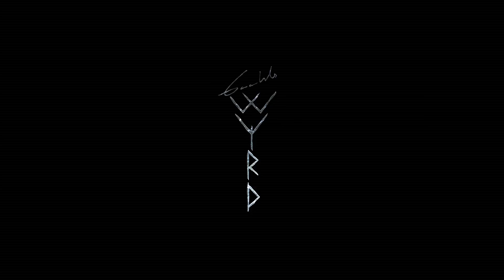Gaahls Wyrd - New Album Coming in 2019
Taken from the upcoming Gaahls Wyrd album. Release date: TBA.
Video by Aimed & Framed